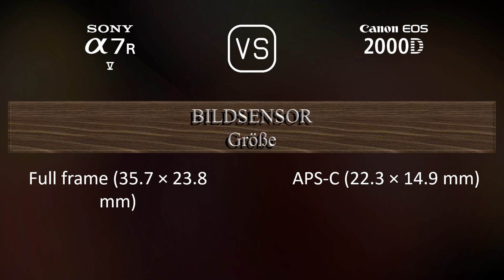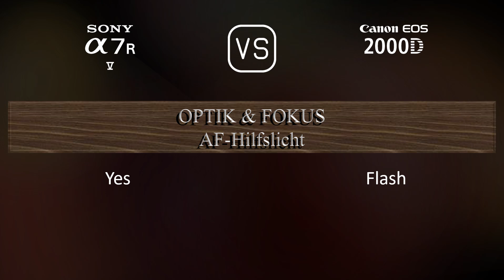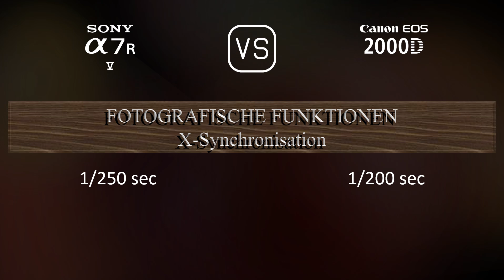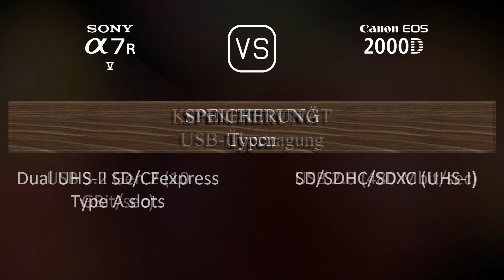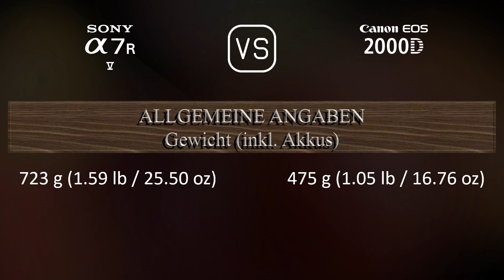Sony A7R V vs. Canon EOS 2000D: Ein Vergleich der technischen Daten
Dieses Video gibt einen Überblick über die Sony A7R V und die Canon EOS 2000D in einem parallelen Technikdatenvergleich (comparison of specifications). Vielen Dank fürs Zuschauen.

00:25 EINFÜHRUNG
00:33 KAMERAGEHÄUSE
00:40 BILDSENSOR
01:01 BILD
01:16 OPTIK & FOKUS
01:41 BILDSCHIRM
01:58 SUCHER
02:13 FOTOGRAFISCHE FUNKTIONEN
03:06 VIDEOGRAFISCHE FUNKTIONEN
03:20 SPEICHERUNG
03:24 KONNEKTIVITÄT
03:49 ALLGEMEINE ANGABEN
04:07 SONSTIGE FUNKTIONEN